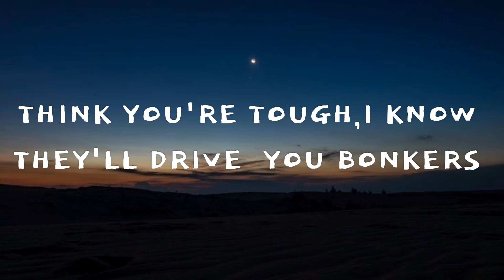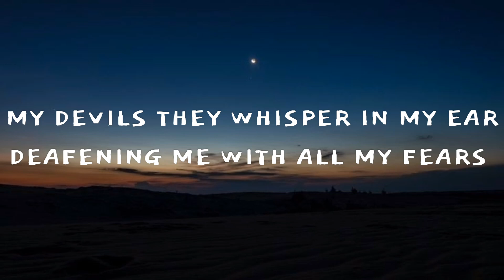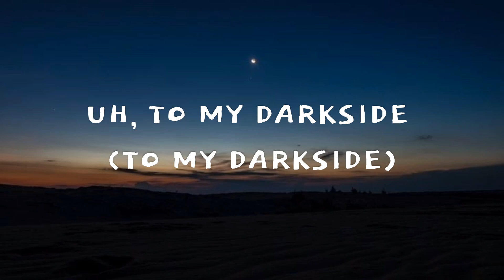DARK SIDE - NEONI song lyrics ♡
credit to singer NEONI

i edit the lyrics